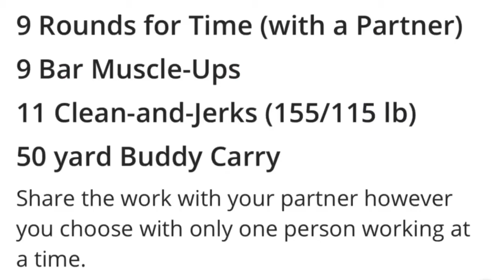31 HEROS em 31 DIAS - #22 - HORTON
HORTON

9rds

9 BMU
11 CLEAN AND JERKS (70kgs)
50 yard partner carry

Total reps: 225

Pode fazer as depósitos para PIAZADA DO BEM
em meu nome:

Ag. 3184-4
Cc. 7635-x (7635-0)
Eduardo Congro Venturi
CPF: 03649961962